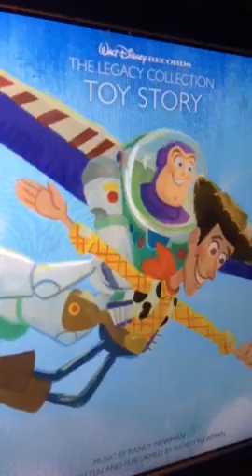Toy Story Soundtrack Sid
Randy Newman 1995